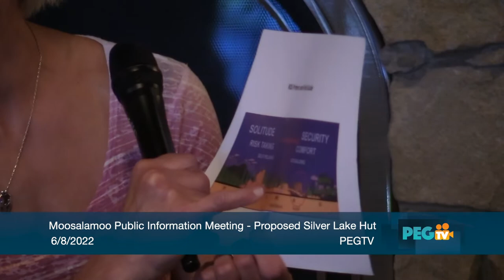Moosalamoo Public Information Meeting - June 8, 2022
Public Information Meeting – Proposed Silver Lake Hut
June 8, 2022 | 6 – 7:30 p.m.
Café Provence, Brandon

Welcome & Intros: (5 min) Sue Hoxie, Executive Director, Moosalamoo Association
 Chris Mattrick, District Ranger, USFS
 RJ Thompson, Vermont Huts Association
 Angelo Lynn, Moosalamoo Association
 Bill Moore, Moderator

Commentary: (15 min) U.S. Forest Service
Vermont Huts Association
Moosalamoo Association

Feedback: (60-90 min) Attendees will be asked to put their name on a sign up sheet if they have questions. Each person will be asked to limit their time
to 5 minutes to allow opportunity for as many people as possible
to participate.

Wrap up: Angelo Lynn, Moosalamoo Association
Food and beverages are available in the adjacent Center Street Bar
both before and after the meeting.